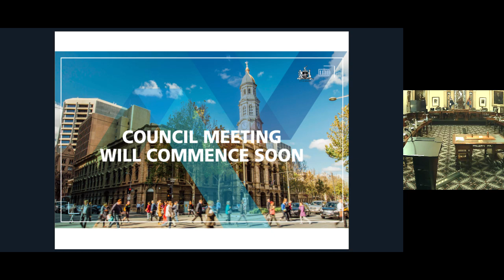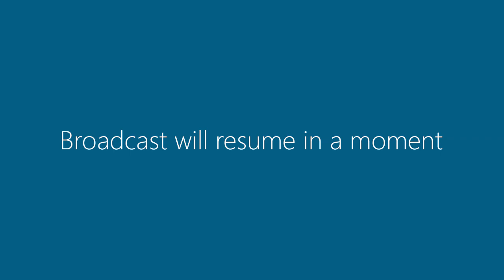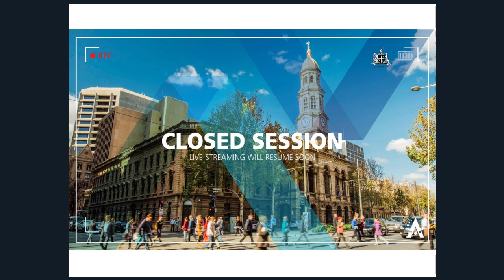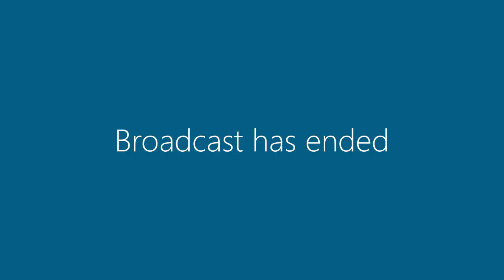11 December 2018 | Council Meeting